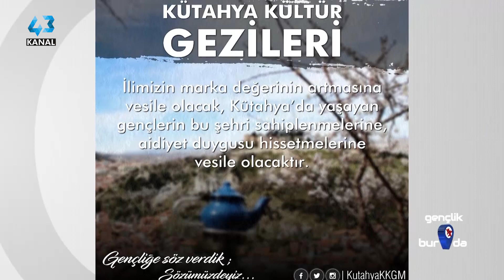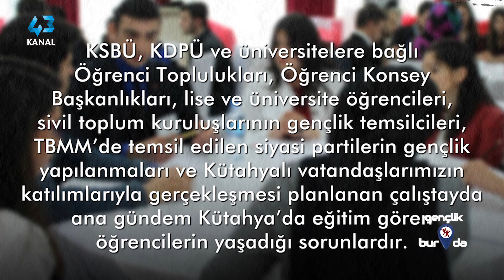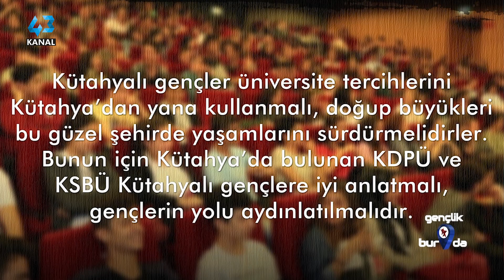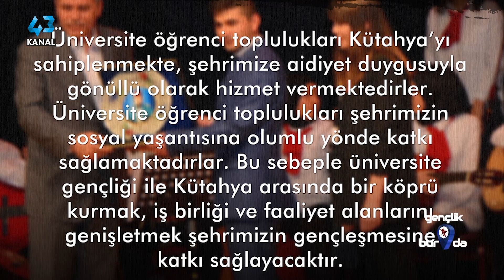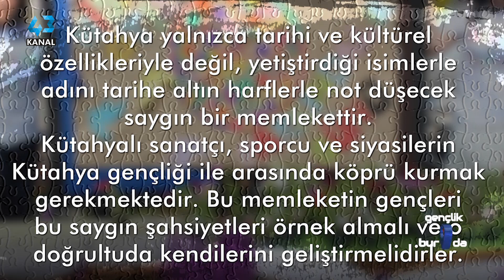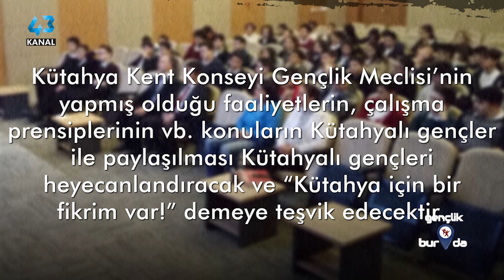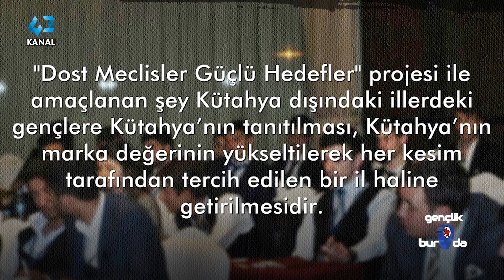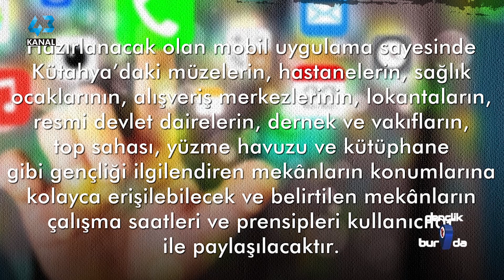GENÇLİK BURDA 41.BÖLÜM - KÜTAHYA KENT KONSEYİ GENÇLİK MECLİSİ